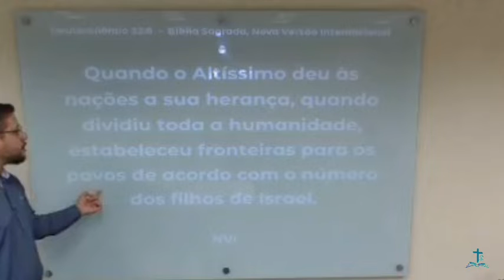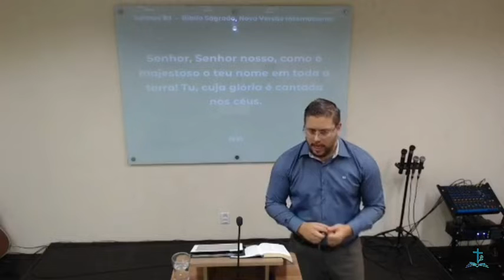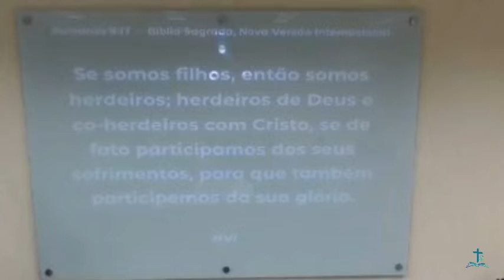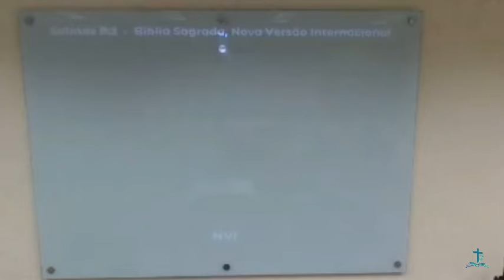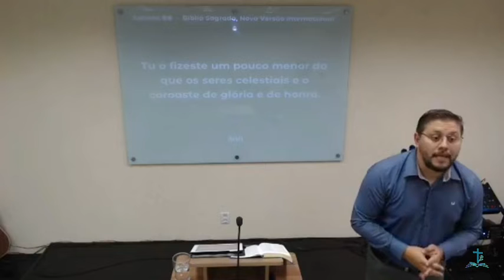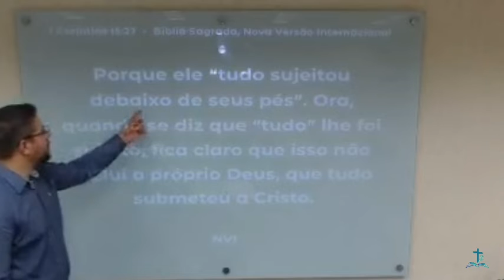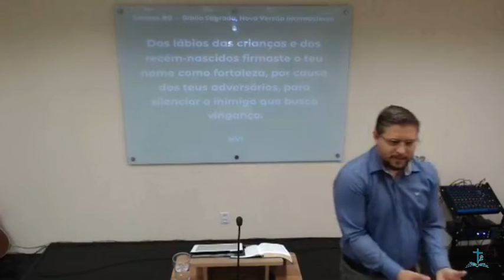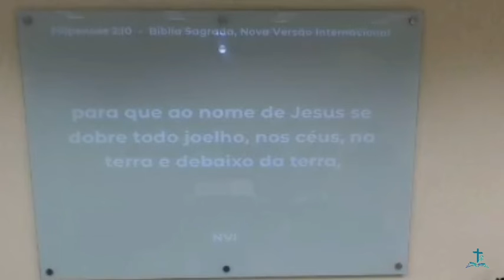Tema: Jesus é Coroado com Glória (Hb 2:5-9) | Pr. André Severo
- Pregação expositiva da Carta aos Hebreus

- Contribua com esta obra:
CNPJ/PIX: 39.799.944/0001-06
Banco: 290 - PagSeguro
Agência: 0001
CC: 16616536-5